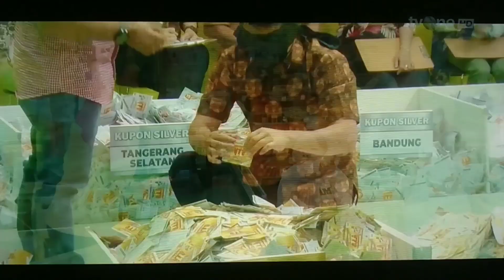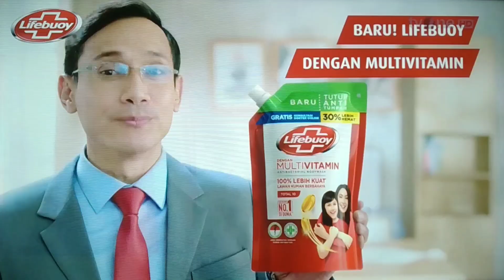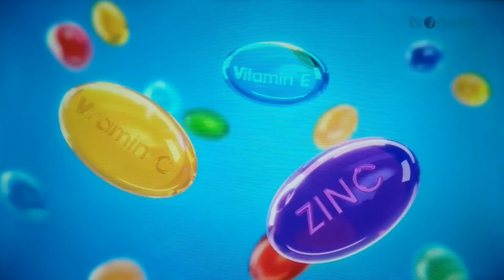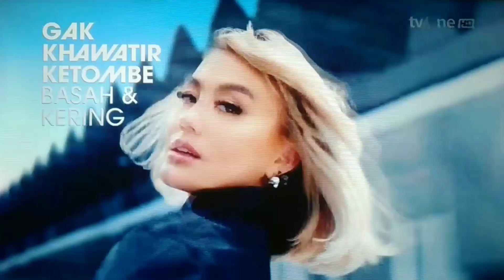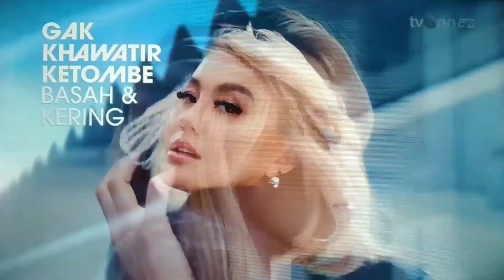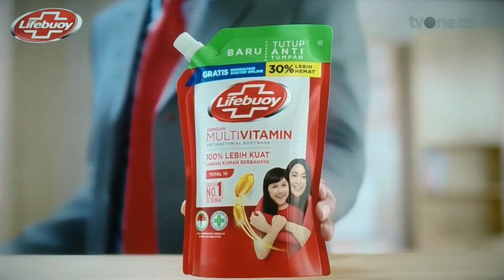Jeda Iklan tvOne HD pada saat One Pride MMA 79 King Size New Champion (6 Juli 2024, Complete)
Jeda Iklan tvOne HD pada saat One Pride MMA 79 King Size New Champion (6 Juli 2024, Complete). Pada Saat Acara: One Pride MMA 79 King Size New Champion di
MUX ANTV Jember 33 UHF.